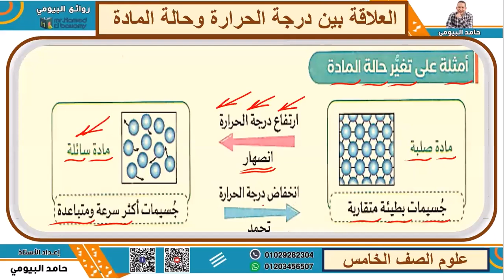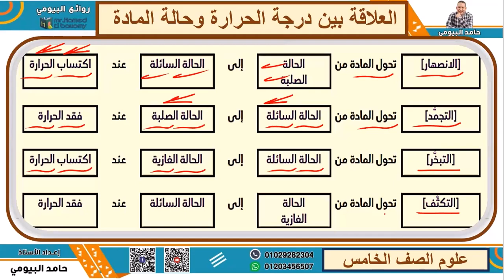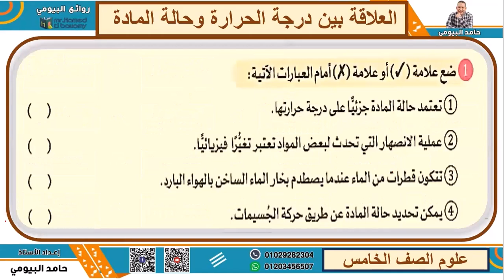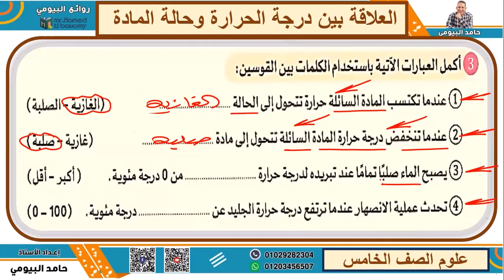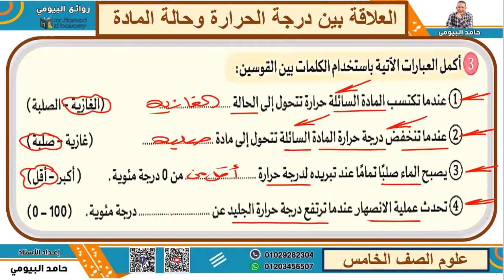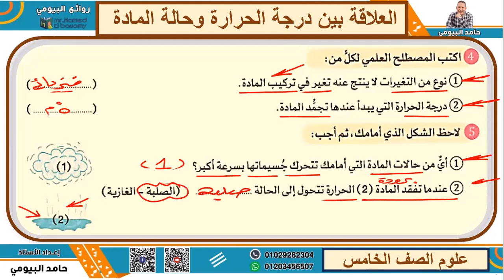علاقة درجة الحرارة وحالة المادة الدرس الثانى المفهوم الثالث الوحدة الثانية علوم خامس مستر حامد بيومى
علاقة درجة الحرارة وحالة المادة الدرس الثانى المفهوم الثالث الوحدة الثانية علوم خامس مستر حامد بيومى مع شرح وافي وتدريبات متنوعة هامة مع علوم الصف الخامس حامد البيومى وتدريبات مراجعة نهائية شاملة